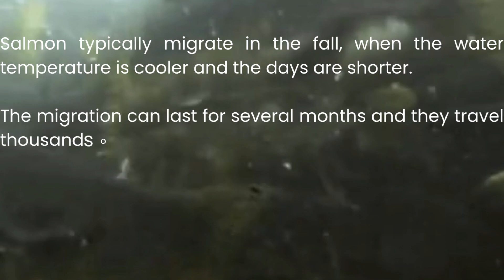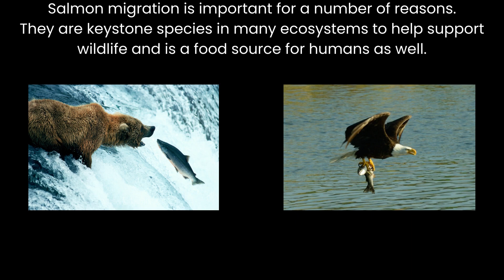Migration in Salmon BY LALHRIATPUIA ROKHUM 231ZOO18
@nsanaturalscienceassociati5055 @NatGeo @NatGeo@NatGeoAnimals